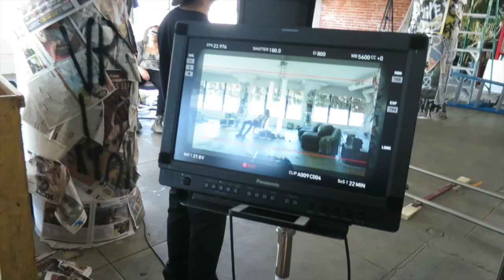I GOT BEAT UP!